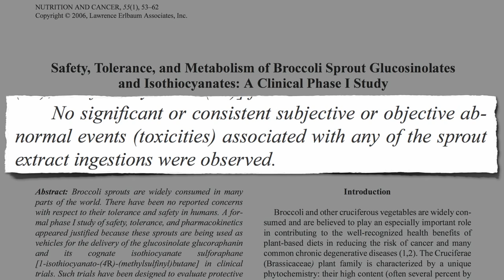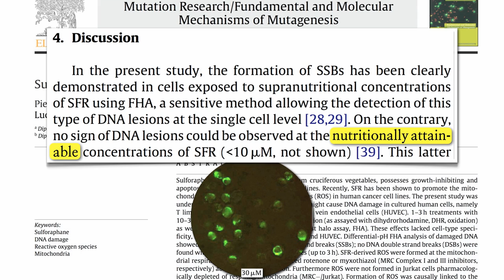How Much Broccoli Is Too Much?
DESCRIPTION: Four cups of broccoli sprouts a day may exceed the safe dose of the cruciferous phytonutrient sulforaphane. Have a question about this video? and I'll try to answer it! This video is a follow-up on yesterday's video Liver Toxicity Due to Broccoli Juice? and is video #7 of my 13-part series on the latest science on cruciferous vegetables. See Kale & Immune System Smoking vs. Kale DNA & Broccoli Broccoli vs. Breast Cancer Sulforaphane and hundreds of my other videos on more than a thousand subjects

Image Credit: adactio / Flickr